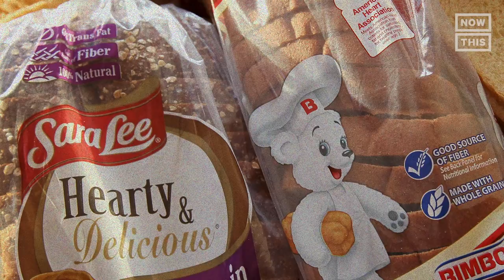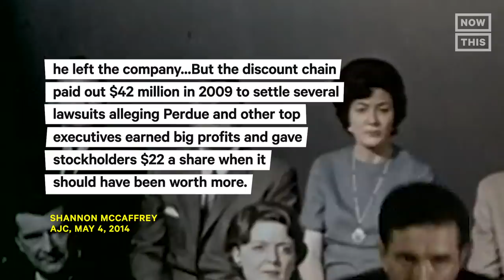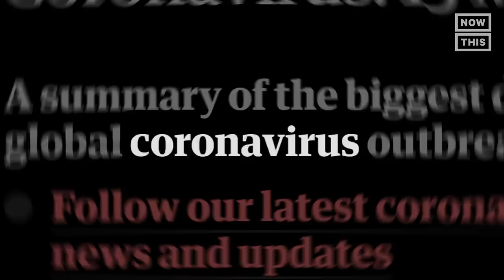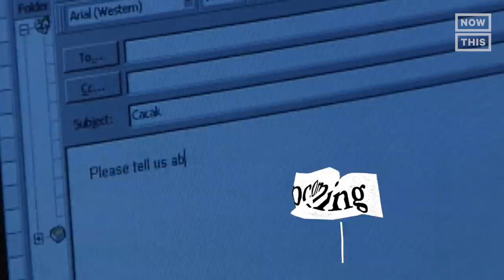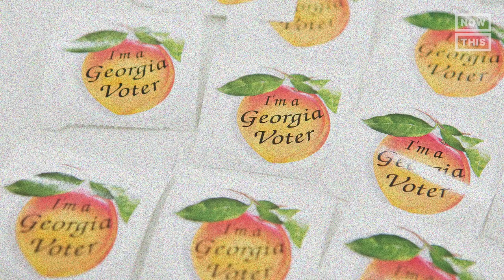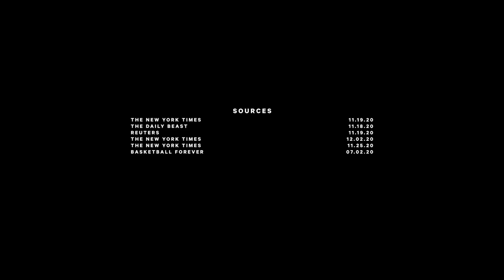Who Is David Perdue? Narrated by Ed Helms | NowThis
David Perdue is one of two incumbent GOP senators with a seat up for grabs in Georgia’s January runoffs, where he will face off against Democratic challenger Jon Ossoff... (continued below).

And in case you didn’t already know, the lifelong CEO-turned-U.S. senator has a proven track record of being shady — in fact, just this year, Perdue failed to warn the American public about the coronavirus pandemic before capitalizing on it for personal gain and launched an anti-Semitic ad campaign against his opponent. So how did this fierce Trump ally who looks and acts like a bad guy in a Disney Channel Original Movie find himself in a position to make or break Republican control of the Senate? 🎙: Ed Helms